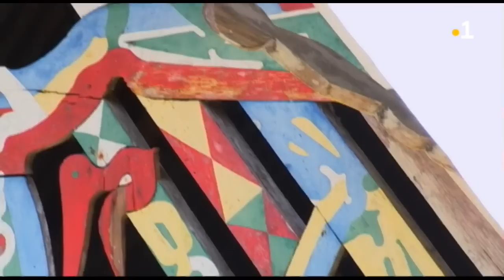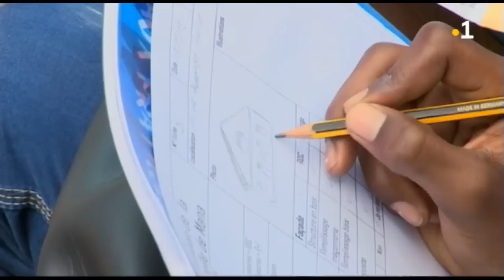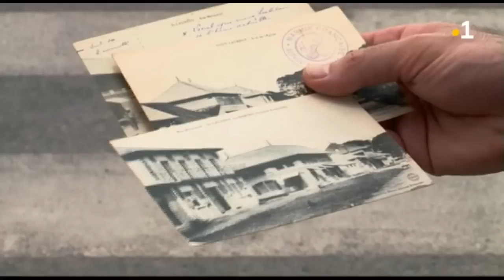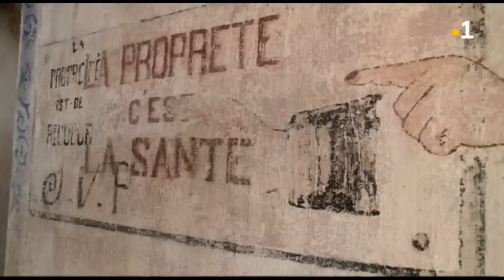Kazadok - immersion au coeur de la Guyane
Documentaire" Toutes les âmes de Guyane" sur la préservation,le partage de connaissance des atouts culturels, environnementaux, patrimoniaux et des merveilles du pays Guyane. Réalisateur : Daniel Rihi.